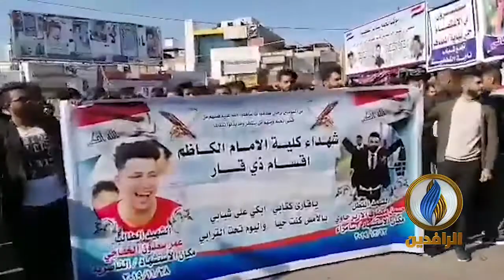توافد طلبة جامعات ومدارس محافظة ذي قار إلى ساحة الحبوبي وسط مدينة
توافد طلبة جامعات ومدارس محافظة ذي قار إلى ساحة الحبوبي وسط مدينة الناصرية تلبية لدعوات الإضراب العام
ـــــــــــــــــــــ